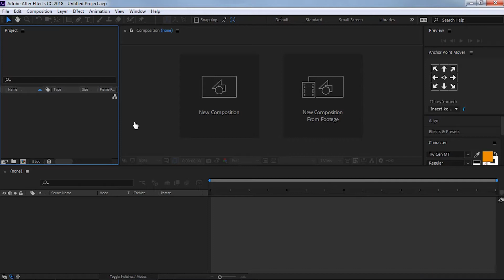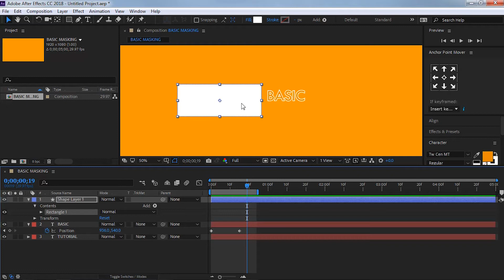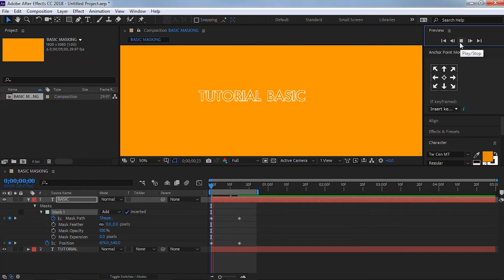Tutorial Basic | Masking | After Effects STOPREUPLOAD [INDONESIA]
Semoga tutorial-tutorial yang w buat bermanfaat ya guys.

sudah banyak edukasi-edukasi dalam hal apapun..
masih juga mau REUPLOAD?